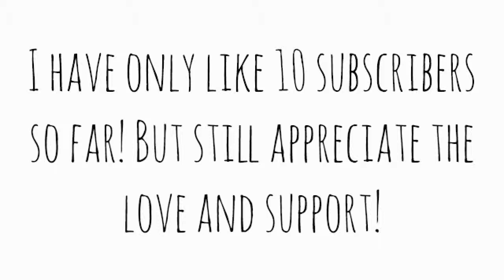SPEACIAL THANKS! - 10 Subscribers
Subscribers (1st 10) You also might want to check their channel out :)

THANK U ALL FOR THE LOVE AND SUPPORT :)
TAKE CARE! :)